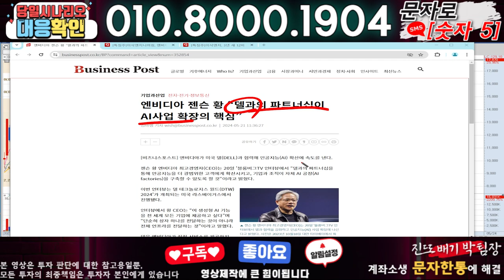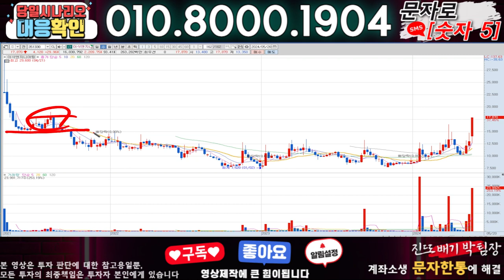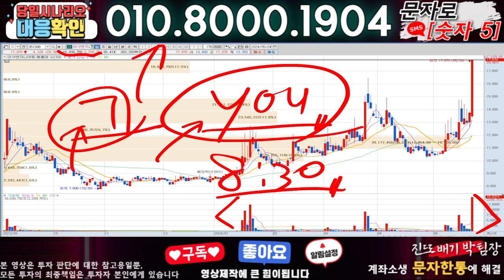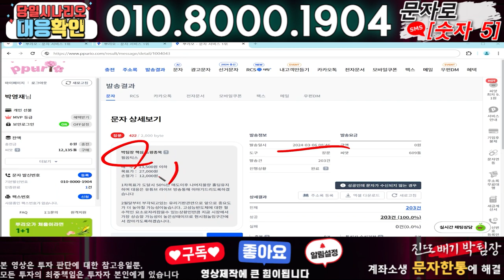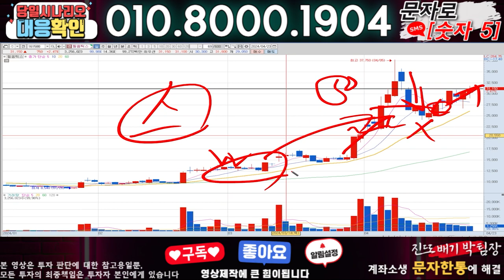이삭엔지니어링 ) 3분전 기습속보-공식입장발표!! 무슨일인가?